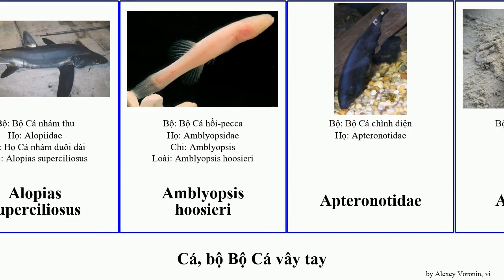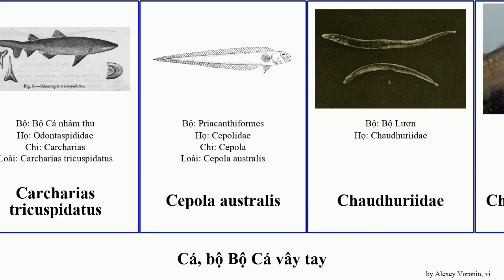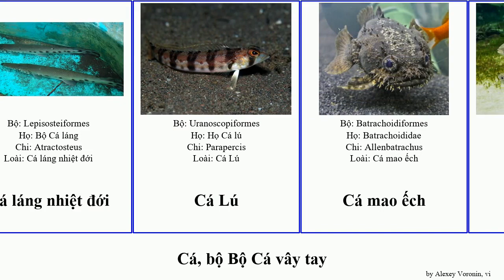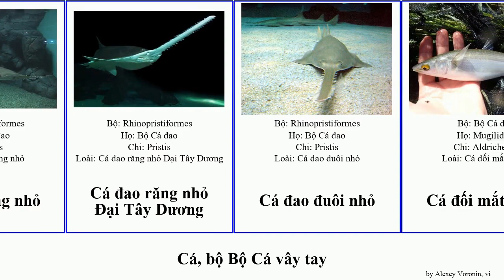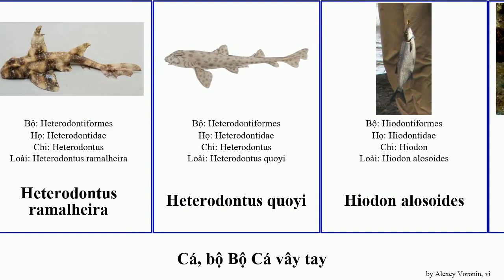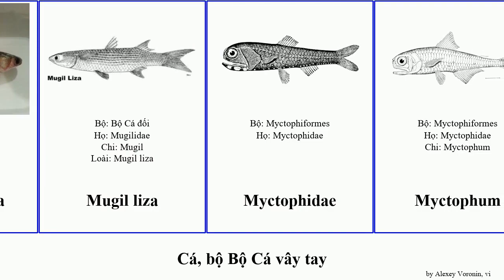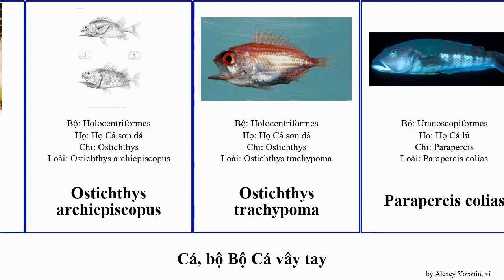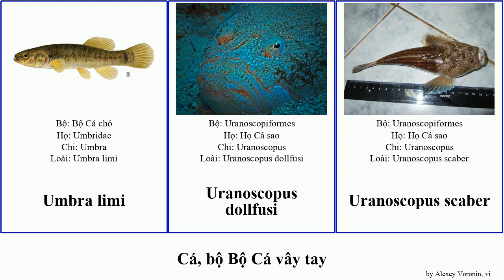Cá, bộ Bộ Cá vây tay mập dương cháo nhiều chình biển lớn lươn heterodontus đại tây đuôi đao nhám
cá bộ Bộ Cá vây tay.
fish of Order Miscellaneous, language: vi.

Alopias superciliosus
Amblyopsis hoosieri
Apteronotidae
Astroscopus
Atractosteus spatula
Brazilian guitarfish
Bộ Cá cháo biển
Bộ Cá chình gai
Bộ Cá chình moruy
Bộ Cá chình điện
Bộ Cá chó
Bộ Cá dây
Bộ Cá hồi-pecca
Bộ Cá khế
Bộ Cá mòi đường
Bộ Cá mập nguyên thủy
Bộ Cá mặt trăng
Bộ Cá nhám cưa
Bộ Cá râu
Bộ Cá rồng râu
Bộ Cá vây cung
Bộ Cá đầu trơn
Bộ Cá đối
Bộ Cá ốt me biển
Bộ Lươn
Cape elephantfish
Capros aper
Carcharias tricuspidatus
Cepola australis
Chaudhuriidae
Chauliodus macouni
Chauliodus sloani
Chi Cá thoi
Chlamydoselachus africana
Chạch sông
Cyttus australis
Cá buồm
Cá buồm Đại Tây Dương
Cá chiêm tinh khổng lồ
Cá chiêm tinh mép trắng
Cá cháo lớn
Cá cháo lớn Đại Tây Dương
Cá cháo Đại Tây Dương
Cá chó phương bắc
Cá chó phương nam
Cá chồn mập lùn
Cá dao kính
Cá dao ma đen
Cá dây Cape
Cá giống dày lưỡi cày
Cá láng nhiệt đới
Cá Lú
Cá mao ếch
Cá móm
Cá mút đá biển
Cá mút đá myxin đen
Cá mút đá túi
Cá măng sữa
Cá mập bảy mang mũi sắc
Cá mập mako vây dài
Cá mập mako vây ngắn
Cá mập miệng to
Cá mập sáu mang
Cá mập sáu mang mắt lớn
Cá mập sừng
Cá mập thiên thần Chile
Cá mập thiên thần Úc
Cá mập thiên thần Đại Tây Dương
Cá mập trắng lớn
Cá mập đầu bò ngựa vằn
Cá nhiều vây
Cá nhiều vây sông Nin
Cá nhiều vây vạch sọc
Cá nhiều vây đốm
Cá nhám cưa Bahamas
Cá nhám cưa mũi dài
Cá nhám đuôi dài
Cá phổi cẩm thạch
Cá phổi Đông Phi
Cá phổi đốm Châu Phi
Cá râu Thái Bình Dương
Cá sao phương nam
Cá sơn đỏ
Cá Tai tượng Thái Bình Dương
Cá toàn đầu
Cá trác đuôi ngắn
Cá trác đỏ
Cá đao răng nhọn
Cá đao răng nhỏ
Cá đao răng nhỏ Đại Tây Dương
Cá đao đuôi nhỏ
Cá đối mắt vàng
Cá đối đầu dẹt
Dellichthys morelandi
Elops hawaiensis
Elops lacerta
Epigonus denticulatus
Epigonus telescopus
Epigonus robustus
Eptatretus springeri
Eptatretus burgeri
Eudontomyzon stankokaramani
Gerres oyena
Gobiesociformes
Halosauridae
Halosauropsis macrochir
Heterodontus japonicus
Heterodontus mexicanus
Heterodontus portusjacksoni
Heterodontus ramalheira
Heterodontus quoyi
Hiodon alosoides
Holocentrus rufus
Hygophum
Họ Cá buồm
Họ Cá cháo biển
Họ Cá cháo lớn
Họ Cá chình dẽ đuôi cộc
Họ Cá chạch sông
Họ Cá hiên
Họ Cá lú
Họ Cá sao
Họ Cá sơn đá
Họ Cá tai tượng
Họ Cá thoi
Họ Cá trác
Họ Lươn
Idiacanthus
Jordan's chimaera
Kajikia audax
Lamna ditropis
Lampetra planeri
Lamprey
Lepisosteus platostomus
Lepisosteus platyrhincus
Lepisosteus osseus
Lethenteron appendix
Liza aurata
Liza haematocheila
Liza saliens
Lophotidae
Lươn Bengal
Lươn Cuchia
Lươn cẩm thạch
Macrognathus aculeatus
Megacoelacanthus
Melamphaidae
Moolgarda seheli
Mugil curema
Mugil liza
Myctophidae
Myctophum
Myripristis berndti
Myxine australis
Notacanthus sexspinis
Odontaspididae
Odontaspis noronhai
Ogilby's ghostshark
Ophidiidae
Ophidion holbrookii
Ophidion marginatum
Ophisternon candidum
Opsanus tau
Ostichthys archiepiscopus
Ostichthys trachypoma
Parapercis colias
Pempheridae
Pempheris adspersa
Phosichthyidae
Plectripops restrospinis
Polypterus endlicherii
Polypterus endlicherii endlicherii
Porichthys
Pristigenys serrula
Pristiophorus delicatus
Pristis clavata
Pristis perotteti
Pseudicarchariidae
Pterothrissus gissu
Regalecidae
Rhamphichthyidae
Rhamphichthys
Rhinobatos rhinobatos
Rhinobatos sainsburyi
Rắn biển Gulper
Sanopus splendidus
Sphyraenops bairdianus
Stephanoberycidae
Sternopygidae
Stylephorus chordatus
Tetrapturus belone
Trachelochismus melobesia
Trachipteridae
Typhlonus
Umbra limi
Uranoscopus dollfusi
Uranoscopus scaber
Xiphiidae